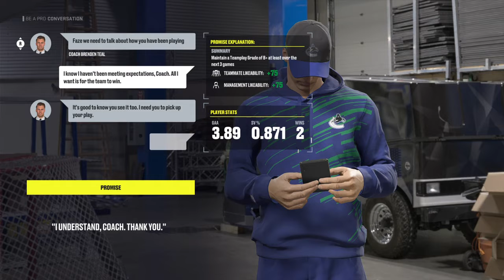NHL® 22_ BE A PRO